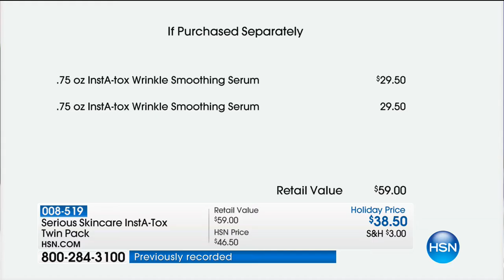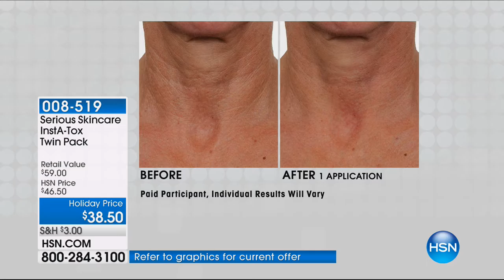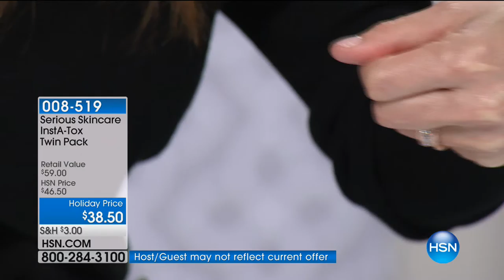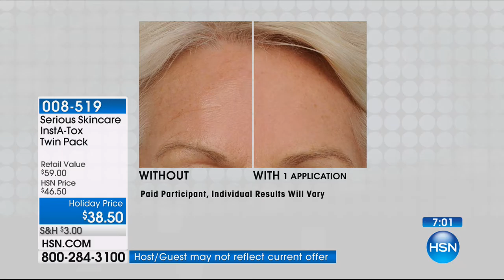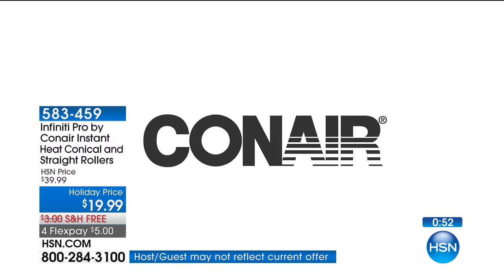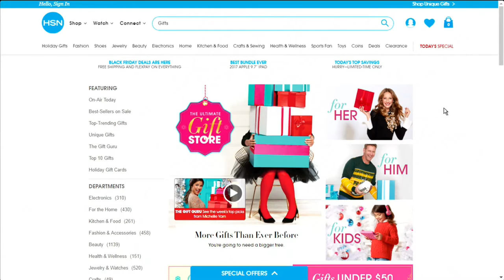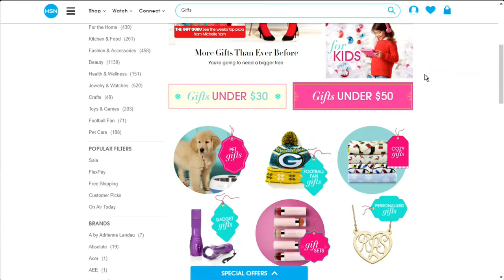HSN | Beauty Gifts Under $50 12.14.2017 - 04 AM